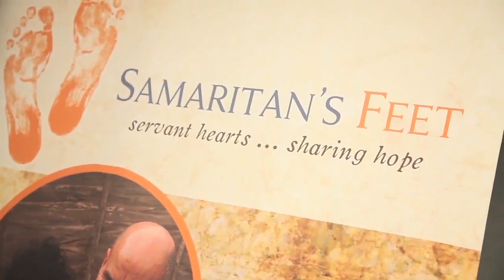McNeese Basketball Barefoot for Bare Feet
McNeese Athletics and Samaritan's Feet are partnering together for the first time to help make a difference in millions of children's lives.

On February 28, we are hosting our Barefoot for Bare Feet game as we take on Oral Roberts in Burton Coliseum. Coach Dave Simmons will coach barefoot in order to raise awareness for Samaritan's Feet, and members of our FCA will be present with information on the organization and the cause. We are encouraging our fans to make a simple $10 donation at the game, which covers the cost of one pair of shoes for a child in need.

Nearly 300 million people go without shoes each day, and millions are plagued with foot-borne illnesses that may be preventable by simple protection. Samaritan's Feet has a clear and straightforward mission to put 10 million pairs of shoes on the feet of 10 million children in the next 10 years. Since 2003, over four million individuals in more than 60 nations have been served by the volunteers of SM. As soon as we heard about the great actions of the organization, we jumped at the chance to partner with them to give our fans the opportunity to make a difference in a child's life today.

We ask that you come out on February 28 to cheer on McNeese and to support Samaritan's Feet by making a donation of any amount by clicking to the right of Coach's picture.